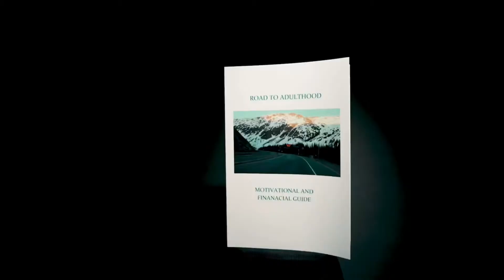WHEN INSTALLING GRIPS GONE WRONG